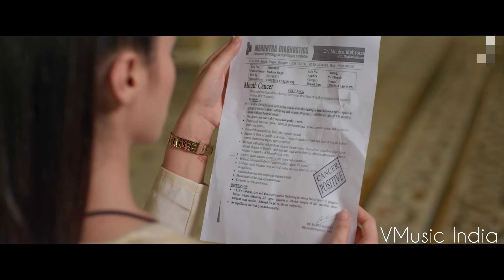Tumhe Kya Kahe Saahib Song | Kamaal Karte Ho song | Tumne kaha tha mai sabse juda hu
lyrics of this song :

Kitno ke dil todoge

Ab kisko tanha chhodoge

Gaaliyan wo denge log tumhe

Jis jis se muh modoge

Dhandha yeh magar bemisaal karte ho

Tumhe kya kahe saahib

Tum kamaal karte ho

Inn do naino ko roz hi

Tum toh chaar karte ho

Tumne kaha tha main sabse juda hoon

Khuda ki kasam bas main hi khuda hoon

Jhoothi thi baatein wo baatein tumhaari

Baatein tumhaari woh saari ki saari

Mat puchho ab haal

Jo tum behaal karte ho

Suna tha kisi se hai naam tumhara

Maalum na tha yeh hai kaam tumhara

Nikle Abeer tum toh begairat

Bura hoga ab yeh anjaam tumhara

Ye jo bina roye hi aankhein

Tum laal karte ho

Bina roye hi aankhein